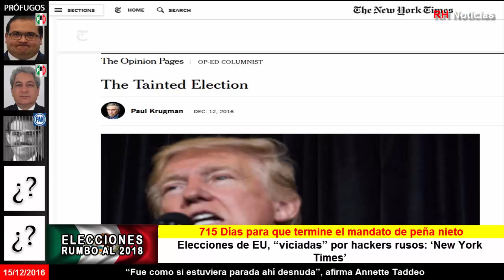Elecciones de EU, “viciadas” por hackers rusos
Fuente: Aristegui Noticias